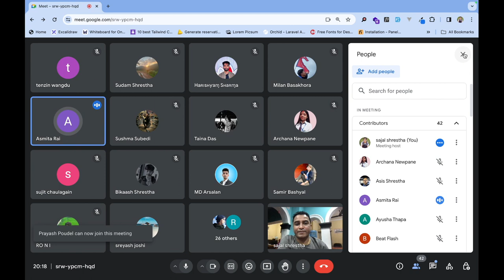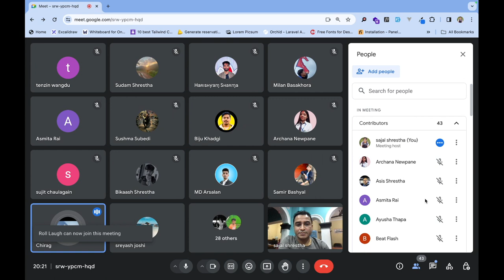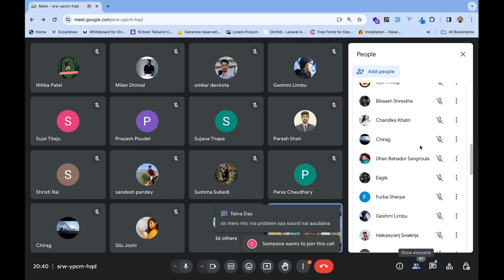Is 14 days class really worth it for Rs.999/- Let's hear from our student